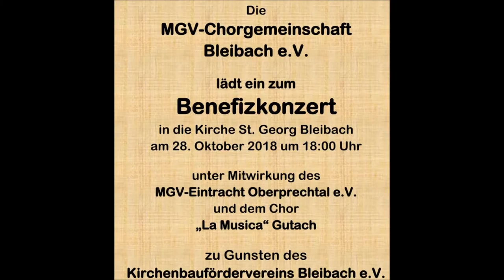Im Dorf , da geht die Glocke schon Benefizkonzert Bleibach